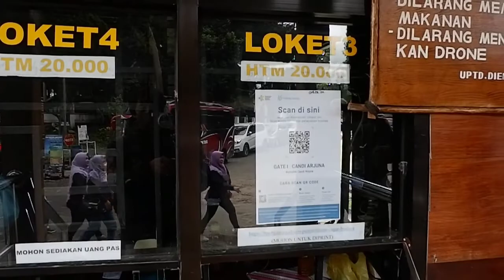Kawasan umkm oleh oleh khas dieng komplek candi arjuna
Kawasan umkm berbagai macam oleh oleh khas dieng di komplek candi arjuna